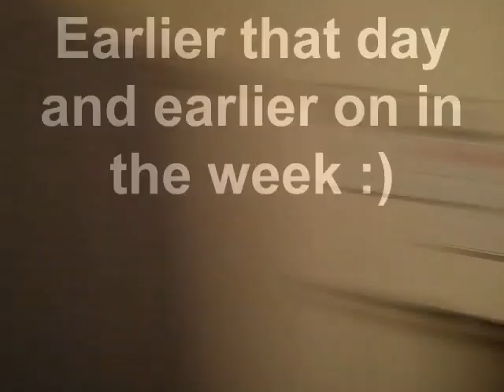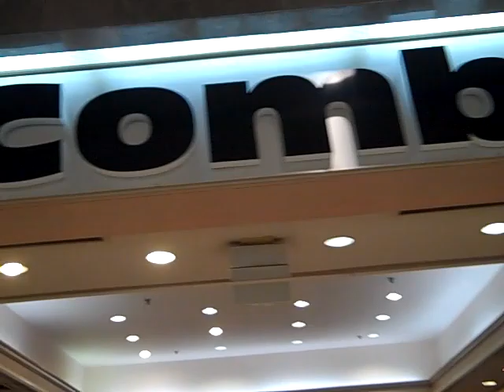Mrstlovely what havent you told us?? her storm is over/ Goodtimes since shes been here :)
i beleive in waitng until the storm is over to give a report..im blessed to have my sister in my life..it was a stressful process and i am still sorting things out..but i am blessed never the less to have her back in my life...

these are some of the clips i got since shes been here but have been waiting to put them out their..so i could give you guys the great news!! im so happy!!!